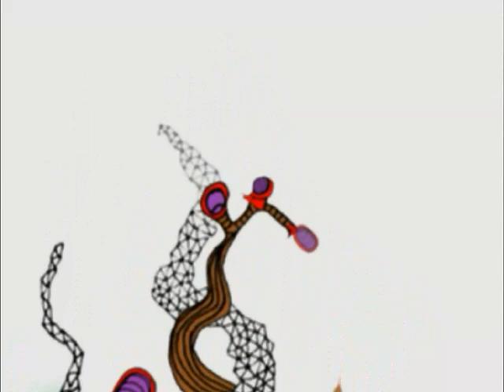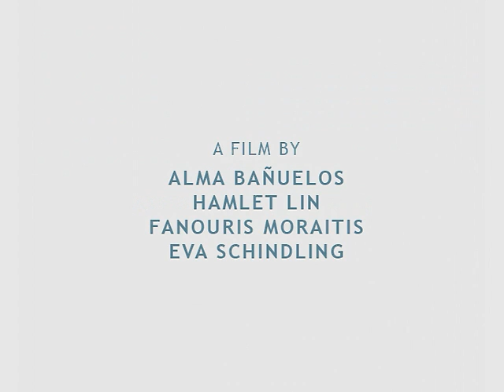Salvia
An animated shortfilm shows boiling growing coiling plants that become part of a greater pattern ... by Alma Bañuelos, Hamlet Lin, Fanouris Moraitis, Eva Schindling.